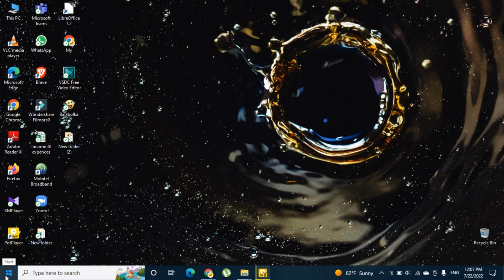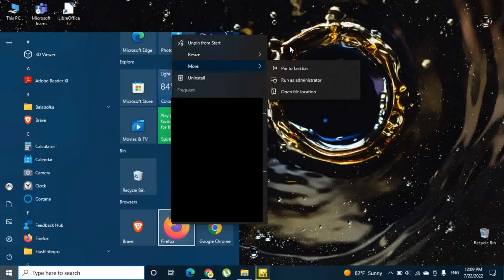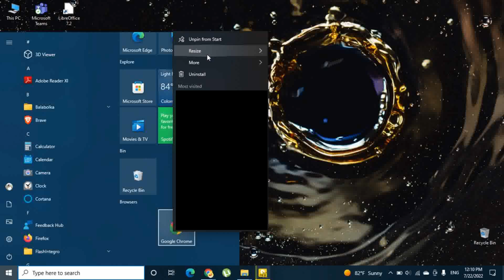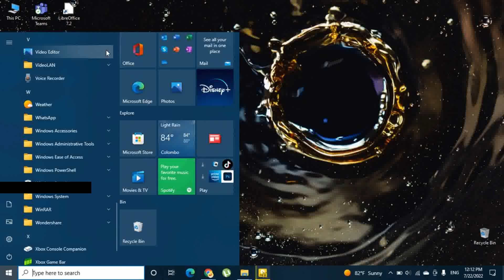how to customize the start menu in windows 10 computer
The brand-new start menu included with Windows 10 supports live tiles and lets users organize their apps according to several categories. Users can change the numerous Apps that are by default featured in the live tiles area with the Apps they frequently use to reach them more quickly. See how to alter the Windows 10 Start Menu by following the instructions from the video.